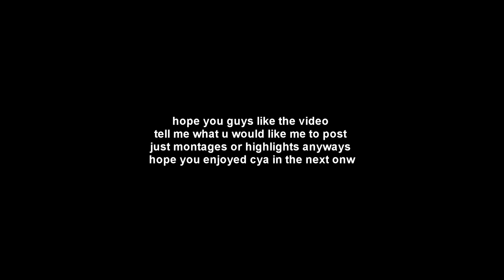Duo cup Highlights #2